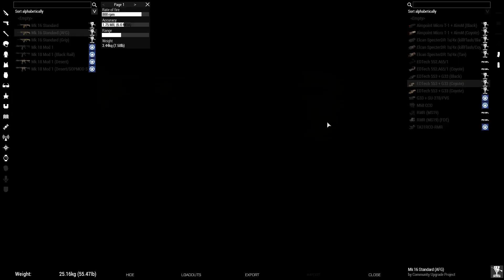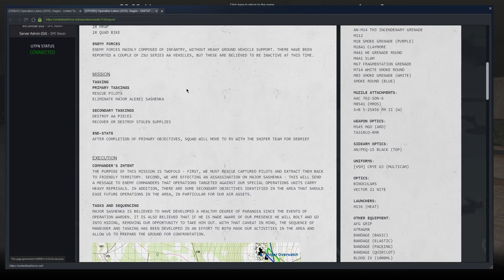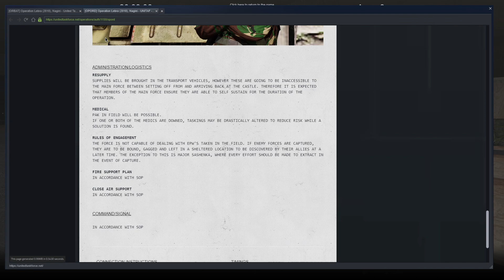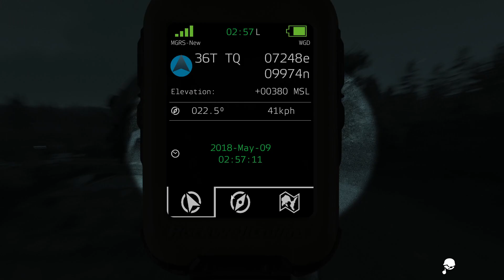[UNITAF] Operation Lebra (2018) XIII, Nagini